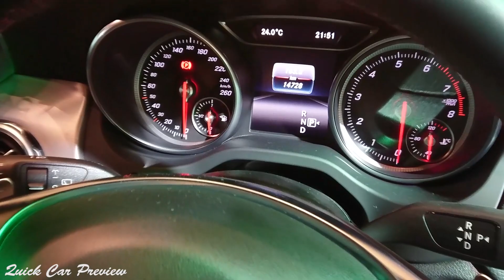2019 Mercedes-Benz GLA 250 AMG Dynamic | Walkaround